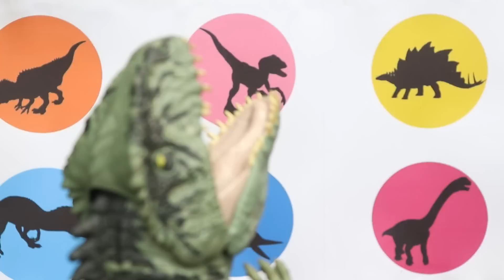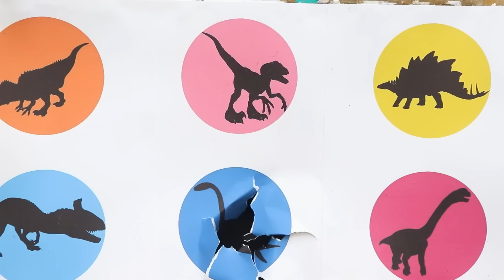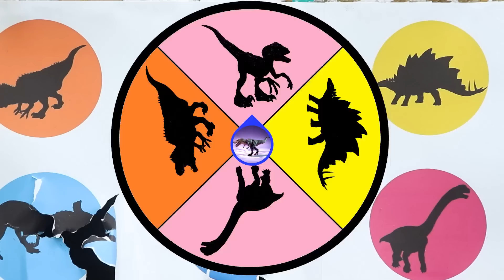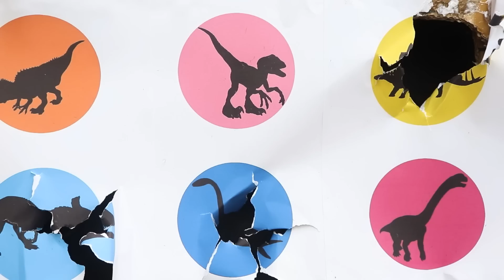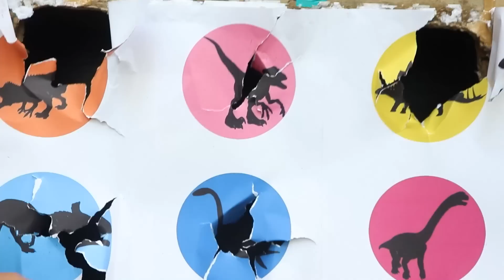Dinosaurs Jurassic World Dominion:T-rex, Velociraptor, King kong, Vestatosaurus, Giganotosaurus P10